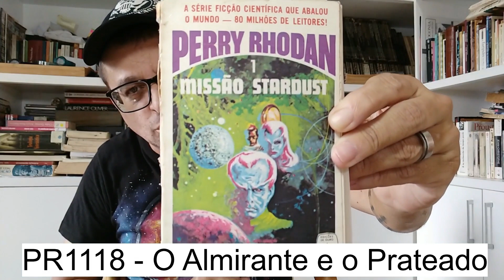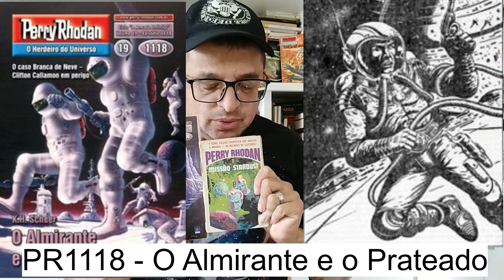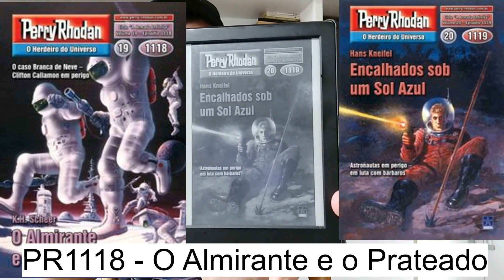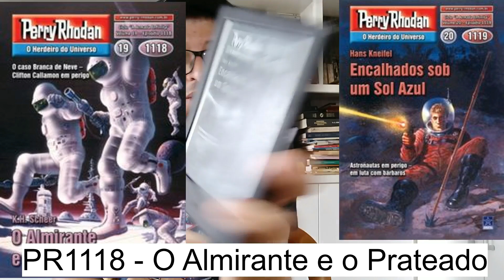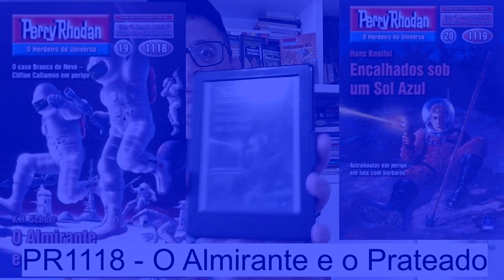PERRY RHODAN #1118 O ALMIRANTE E O PRATEADO (K. H. Scheer) I Paulo Darma1970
O caso Branca de Neve – Clifton Callamon em perigo.

A Hansa Cósmica — fundada por Perry Rhodan há 426 anos como uma potência comercial interestelar, com propósitos de unificação dos povos e como um instrumento de defesa contra as maquinações destrutivas da superinteligência Seth-Apophis — sobreviveu também à crise dos porleyteranos, o teste mais severo da sua existência até aqui.
No entanto, a próxima ameaça segue-se logo de imediato. O cenário é o Rubi Gelado, onde Perry Rhodan e a sua Frota Galáctica, composta por 20.000 unidades, encontram a Armada Infinita, que conta com milhões e milhões de naves.
As hostilidades dos armadistas finalmente forçaram Perry Rhodan a tomar a única rota de fuga deixada em aberto junto com sua frota: a rota através do Rubi Gelado.
Esse caminho leva à galáxia M-82 — e ao caos absoluto. As unidades da Frota Galáctica são separadas umas das outras, e algumas têm que se curvar aos seus perseguidores da Armada Infinita.
O destino de duas unidades terranas está em jogo agora — da Sodoma, sob o comando do almirante Clifton Callamon, e do tênder de frotas Branca de Neve. CC enfrenta um ferreiro da Armada — e segue-se então um duelo: O ALMIRANTE E O PRATEADO...

Personagens principais deste episódio:

Clifton Callamon – O homem-cometa em cativeiro.
Haff, Agusto Pinelli e Beta Fu-Wang – Companheiros de Callamon em uma operação com risco de morte.
Noschenhew – Um ferreiro da Armada.
Pedel R Manes – Comandante da unidade da Armada 2.221.
Perry Rhodan – O terrano aparece como salvador em meio à emergência.

Assim como as demais unidades da Frota Galáctica, a espaçonave Sodoma, de Clifton Callamon, também emergiu isolada na galáxia M-82. Quando os tripulantes do antigo cruzador partem em busca do tênder de frotas Branca de Neve, em cuja companhia a nave estava, eles se deparam com uma situação intrigante e suspeita – nenhum sinal de vida é emitido do tênder, embora esse não pareça ter enfrentado um confronto com unidades inimigas